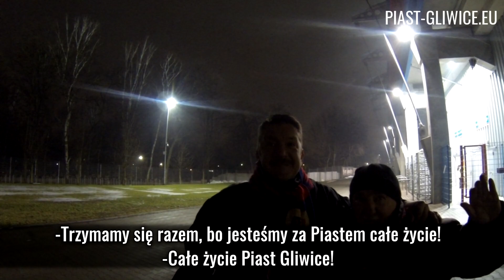Trzymamy się razem: Kulisy meczu z Lechem [20-02-2017]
Bolesna porażka? Właśnie w takich momentach musimy trzymać się razem. Piękne słowa fanki, która mówi o tym, że kocha kibicować i będzie to robić do końca życia. Na wynik meczu nie mamy wpływu, ale mamy wpływ na atmosferę. CAŁE ŻYCIE PIAST GLIWICE- niezależnie od wyniku